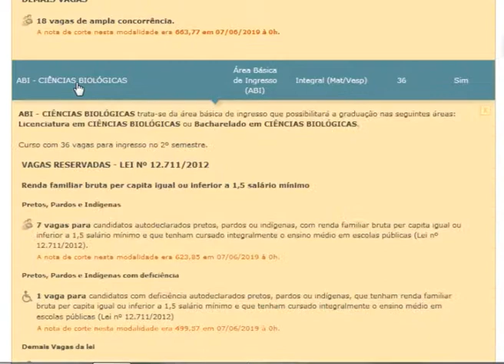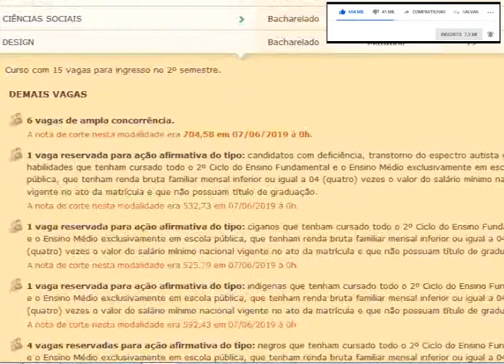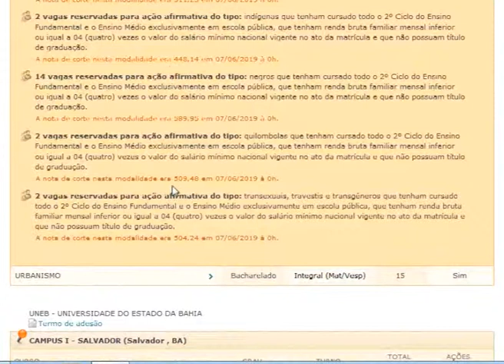nota de corte 2023 UNEB UNIVERSIDADE DO ESTADO DA BAHIA